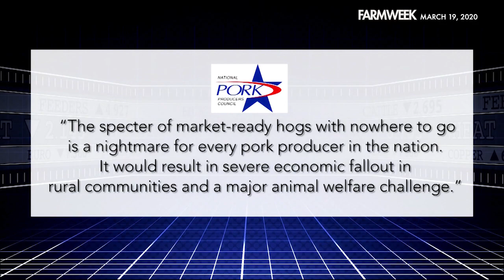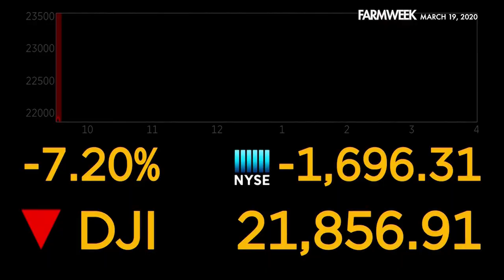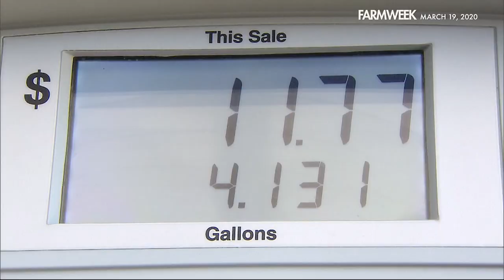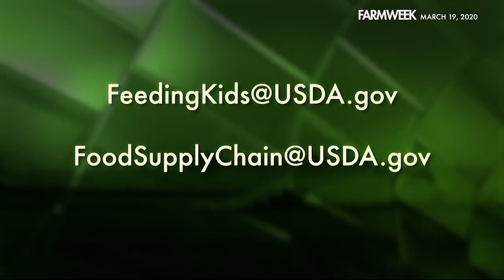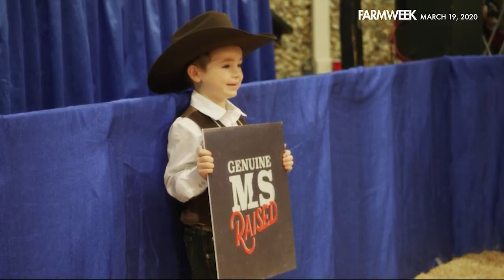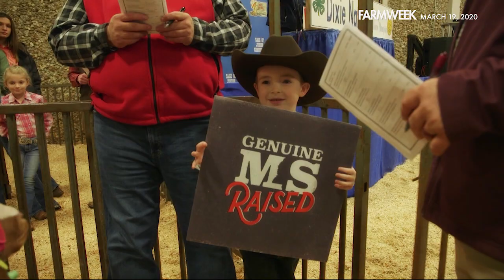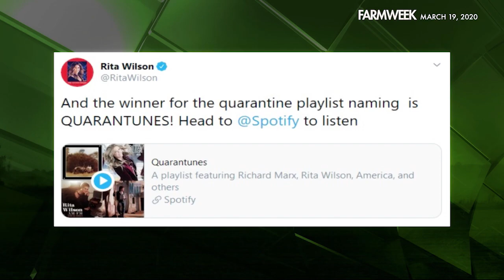Farmweek | Entire Show | March 19, 2020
IN THIS EPISODE OF FARMWEEK -- What a difference a week makes -- VIRTUALLY EVERYTHING and everyone in the world affected by the coronavirus. And speaking of world impact, the ag markets have been turned UPSIDE DOWN. Two analysts give us some PERSPECTIVE this week. Plus—in SOUTHERN GARDENING—there WILL come a time to get back into your garden. In the meantime, Gary has tips on BREAKING THE “HEX” of growing house plants. And just before everything happening now, there was the DIXIE NATIONAL SALE OF JUNIOR CHAMPIONS. We look back at what now seems like so long ago – and meet TWO YOUNG LIVESTOCK ACES. Enjoy the show!